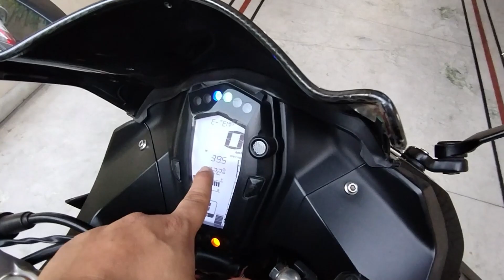Adventure Ride pt.1 || Off-Roading || Sunday Ride || Drag Race